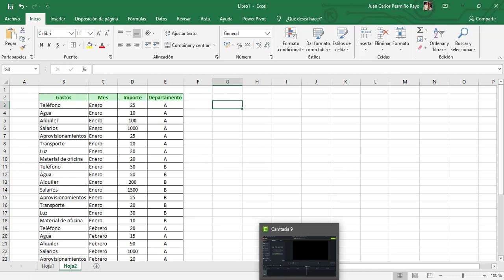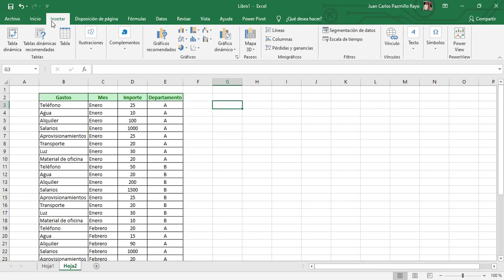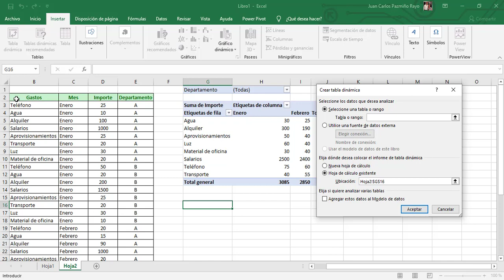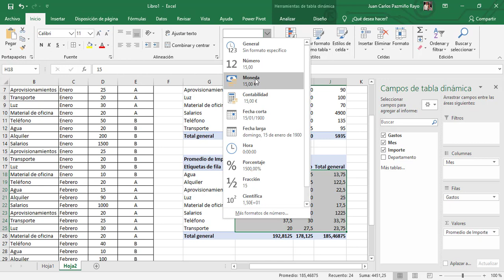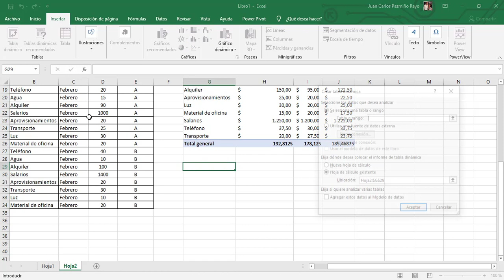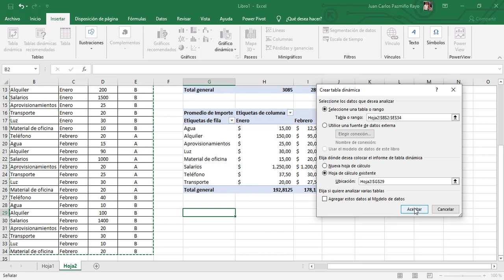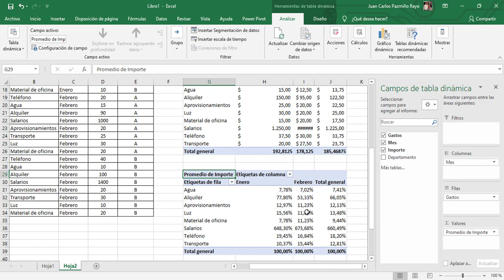Excel Avanzado: Listas Dinámicas - Ejercicio 2